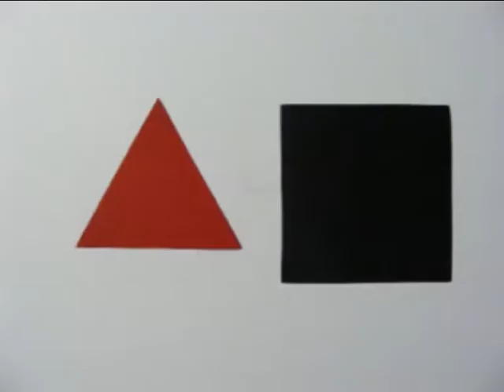Propaganda Animation - Mechanical Movement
This video demonstrates a basic fully metal armature an its abilities to move.  The theme was set against soviet-style propaganda and the moving shapes help convey the narrative similarly to how soviet constructivism was used; shapes and pictures to portray points of view rather than text.